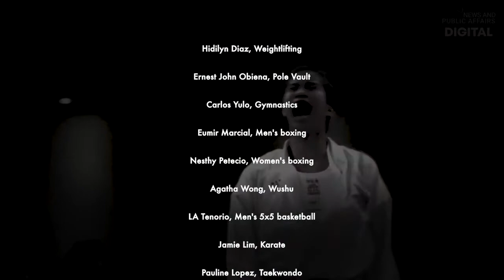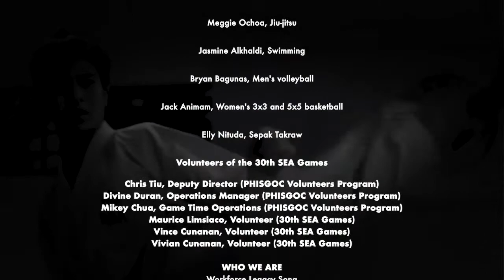SEAGames 2019 | Dokyuserye - Winning Spirit